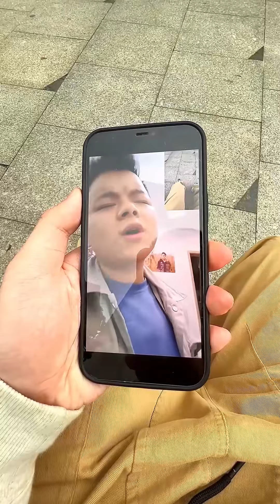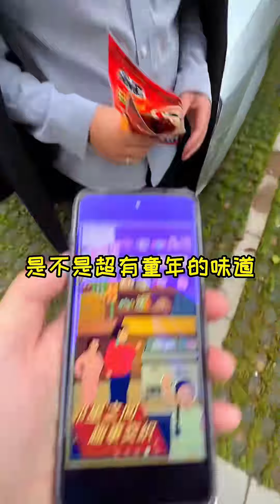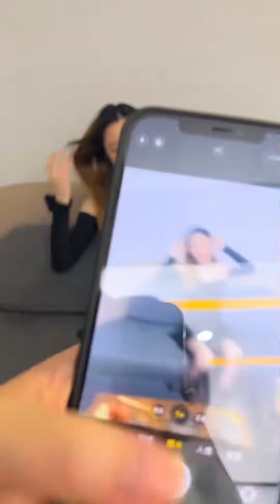帮主打麻将手气逆天！怕朋友跑赶快锁门！没想到回来牌桌直接变婚礼现场？【周某人】